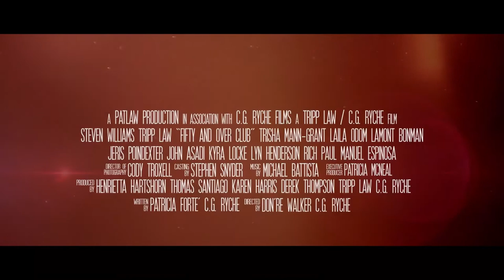Exexutive Producer Robert L Jamison and 5 Stars Movie Series Presents Fifty & Over Club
5 Stars Movie Series Presents The Fifty and Over Club a Comedy Movie Coming to Comcast Xfinity on Channel 17 TN * AR and MS Powered by Life In Entertainment TV February 20th at 6PM CST 4PM PST

In 1970 Tony and Lawson started a cool club with the kids in the neighborhood where boys could be boys non late into the 50th the club is still going strong too bad the same can't be said about their relationships.

Executive Producer Robert L Jamison, Fifty and Over Club another 5 Stars Movie Series

Starring:
Steven Williams
Trisha Mann
Tripp Law
Lynn Alicia Henderson
Jeris Poindexter
Alec Mapa
Lamont Bonman
John Asadi
Karen Bankhead
Lala Costa
Mwacko Cumbuka
Manual Espinosa
Melissa Fosse-Dun
Tina Fucinari
Ashlee Garrett
A Tripp Law Film